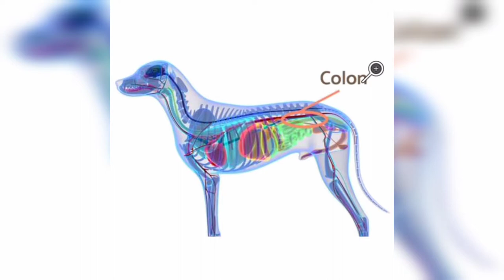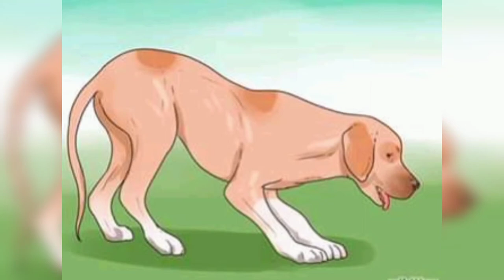HECES con SANGRE EN MI PERRO ¿PORQUE?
Heces con sangre fresca
Heces con sangre digerida
Clasificaciones y motivos
Colon inflamado o colitis
Estreñimiento
Parásitos intestinales
Enfermedades de las glándulas anales
Pólipos
Gastroenteritis hemorrágica
PARVOVIRUS

Hemorragias
Altas dosis de antiinflamatorio